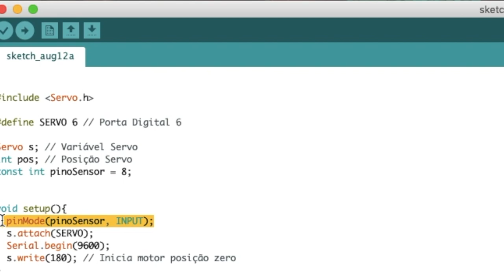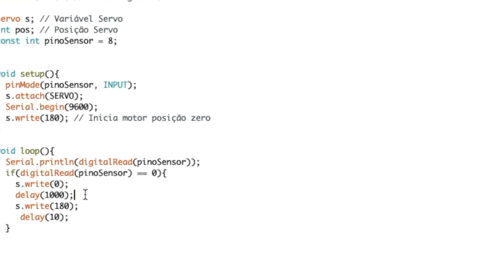SENSOR DE OBSTACULO O que é? Como programar no Arduino?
Eletrônica para Noobs é um quadro aqui no canal que eu apresento para vocês o básicão de eletrônica. Na aula de hoje vamos falar sobre SENSOR DE OBSTACULO INFRA VERMELHO